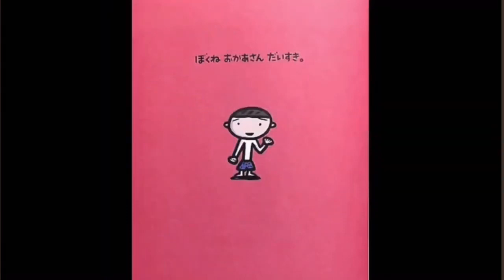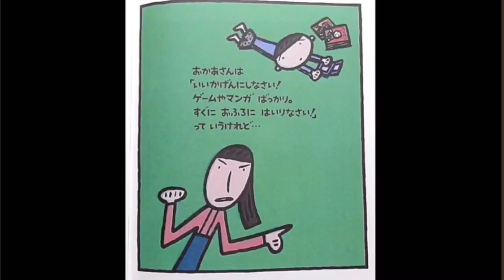《最喜欢妈妈》宫西达也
宫西达也绘本视频